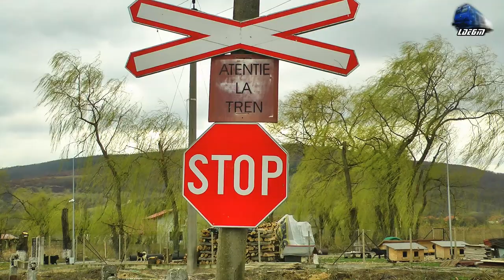LDE2100 60-0727-7 & Mecanic Super Engineer in Viteză Spre/at Speed to Aleșd - 22 March 2020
1:Grup Feroviar Român Freight Train/Marfar/Guterzug - 060-DA/LDE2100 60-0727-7 RO-GFR

22 March 2020